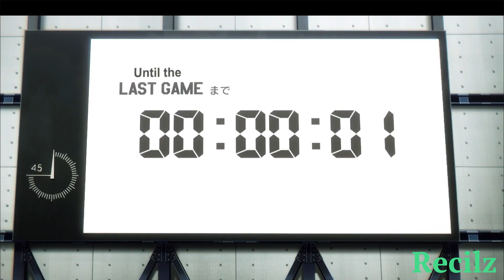BLUELOCK FAN MADE OST: Tsurugi Zantetsu Theme " Fast Daft Rush " (AMV)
One of my favorite characters in Blue Lock, it's sad that he didn't get a lot of screen time. But with the coming PXG match and the Nagi novel that is currently on the 2nd selection arc, our favorite stupid speedster will shine again and finally look cool without messing up his phrases. Got inspired by the Chigiri OST, so I tried to make a counterpart with more emphasis on the percussion and sudden acceleration. Of course, I'm not as talented as the musicians who made the Blue Lock OST, but hey, a little better with every day.

"This is my Territory" -Zantetsu
"Throughout heaven and hell, I alone Run Solo." -Zantetsu
"You mean Honored" -Reo
"Too bad it's my win, audience people" - Zantetsu
"Only Idiots call other people Idiots" - Baka Zantetsu
"That's why i'm going to give my all to soccer, become a Pro, become the world's #1 striker. And become the world's most esteemed moron" -Zantetsu

"His strengths are that he's honest, a good guy, and an eager learner. His weakness is the part where he's stupid."
His motto is: "Carry out what you've set out to do."

I recognize that the music video utilizes copyrighted content, which is not mine and I consider that the use of said copyrighted work is legal, as it falls under the doctrine of fair use. Since the contents of the video above are constructive and transformative.

Credit to the writer Muneyuki Kaneshiro and illustrator Yusuke Nomura.
Credit Kodansha's Weekly Shōnen Magazine for the serialization of the Manga.
Credit to the anime television series adaptation produced by Eight Bit, which the clips of the video belong to.